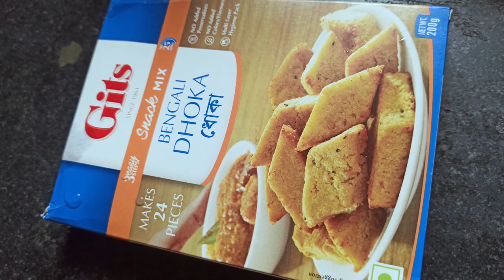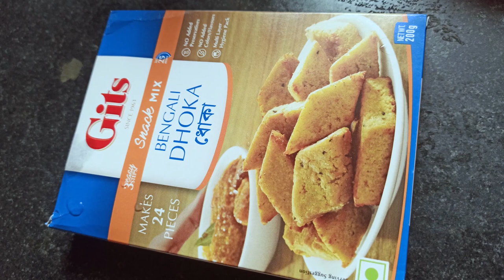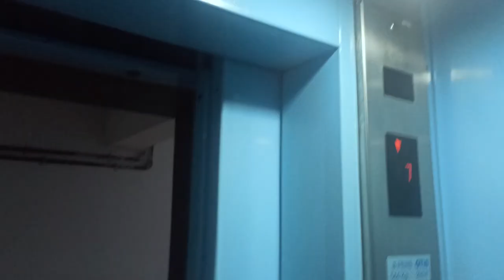সোনাই এর প্রথম Bike চালানো🏍️🥰🥰😍😍😎| Bong Lifestyle | Kolkata Lifestyle | Bengali Lifestyle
Bong Couple bongcouple​​​​
Bong Lifestyle bonglifestyle​​​​
Kolkata Lifestyle
Bengali Lifestyle
Just Married justmarried​​​​
Fish Lover
Gits Dhoka Mix
Amul Dahi
Learning Bike Riding
Honda SP125 Bike Learning
Bike Riding
Bengali Family
Bangla Family
Daily Life Activities